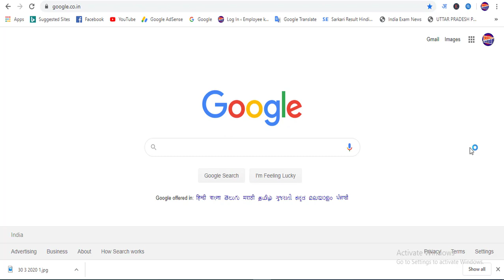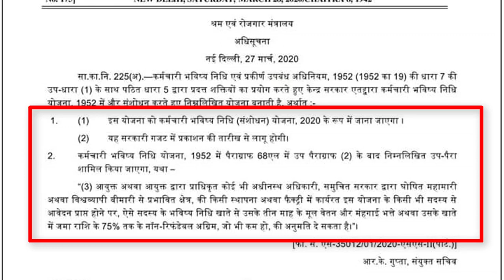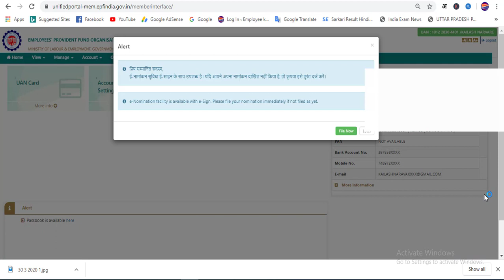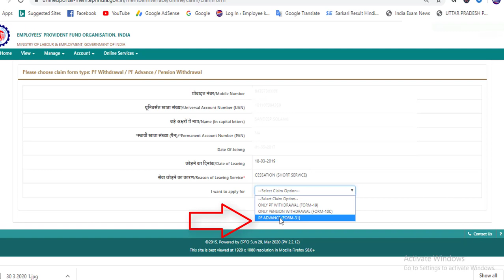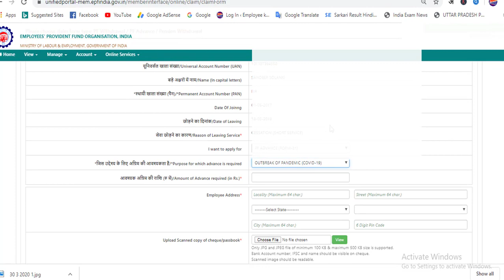Out of the money deposited in EPF account, how to withdraw 75 percent of PF money